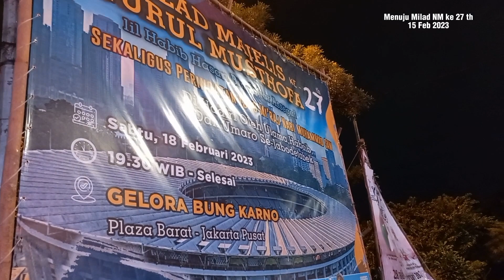pemasangan umbul2 menuju Milad NM ke 27th di GBK senayan Jakarta